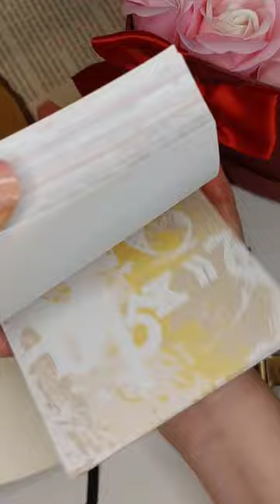❤ Valentine's Day Journal | Journal With Me | Love Theme | ASMR